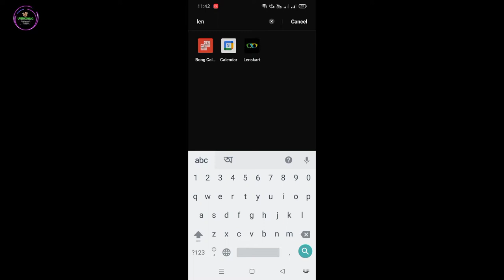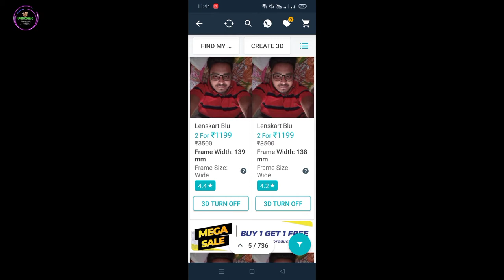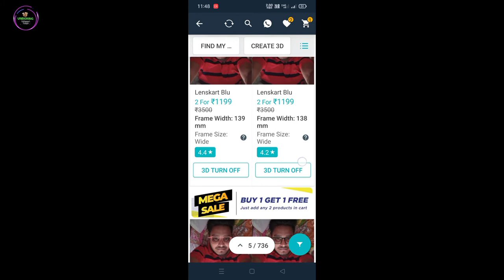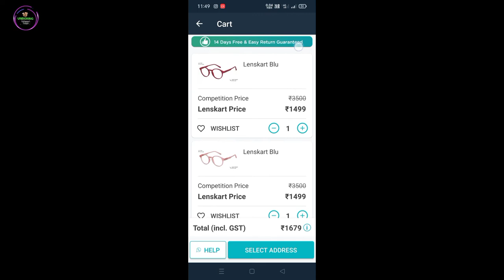Lenskart Best Sunglass | Vincent Chase | How to buy glasses from lenskart first time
Lenskart Best Sunglass | Vincent Chase